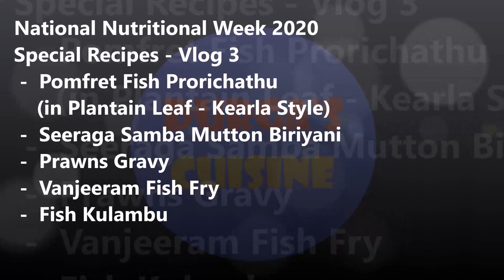National Nutritional Week 2020 Special Recipes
1. Vaval Meen Fish Porichadu (In Plantain Leaf - Kerala Style), 2. Seeraga Samba Mutton Biriyani, 3. Prawns Gravy